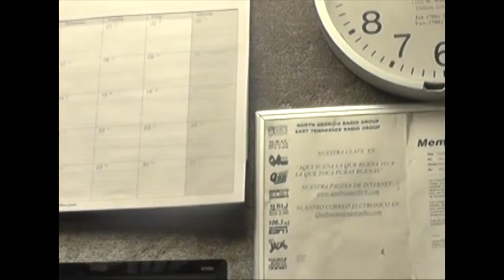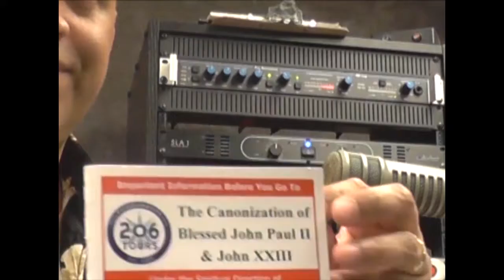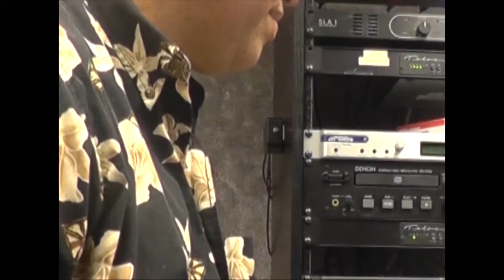Programa Radial: Catolicos Regresen a Casa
Desde Roma, Italia (1)